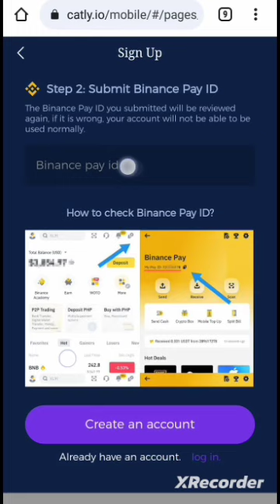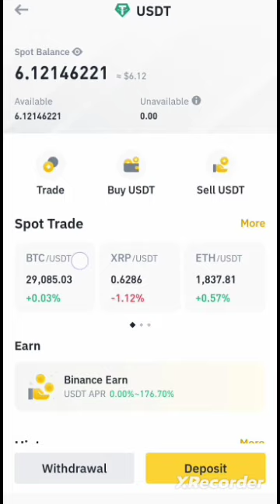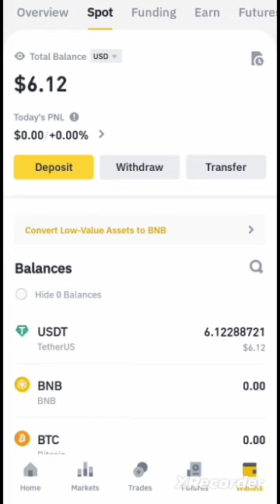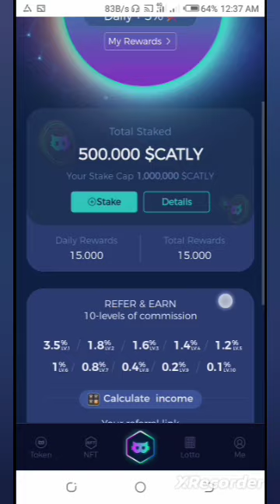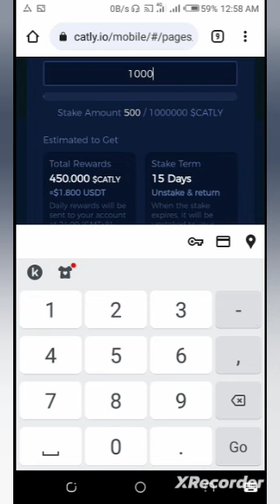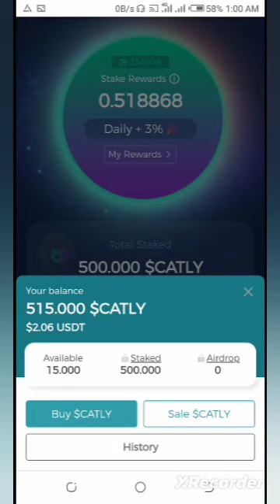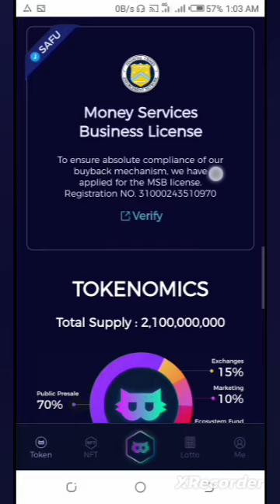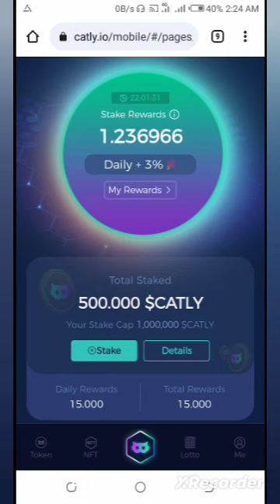YADDA AKE REGISTER NA CATLY#FREE AIRDROP THAT Y0U CAN SELL AND WITHDRAW THE MONEY !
MADALLAH TV